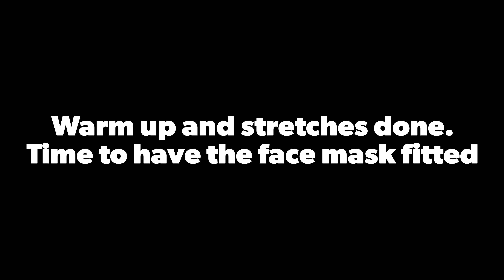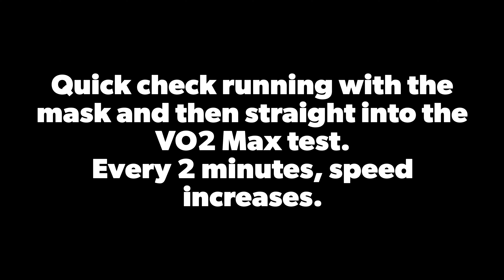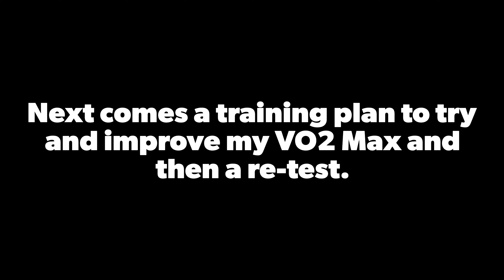Ever wondered what a VO2 Max test involves?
My running club arranged for a VO2 Max test.
My Garmin watch gives an estimate and thought it would be good to get an actual reading.

From this I will get a more effective training plan and will have a further test later in the year.

The whole test from start to finish only took around 30 minutes.

This test is the gold standard for determining cardio-respiratory fitness because the muscles need oxygen for prolonged aerobic exercise, and the heart must pump adequate amounts of blood through the circulation to meet the demands of aerobic exercise.

Benefits of VO2 max testing:
Accurate measurement of current fitness.
Ability to design a more effective training program.
Evaluation of effectiveness of training programs